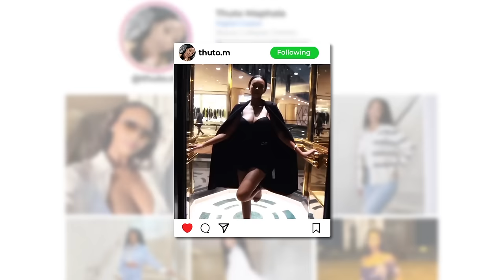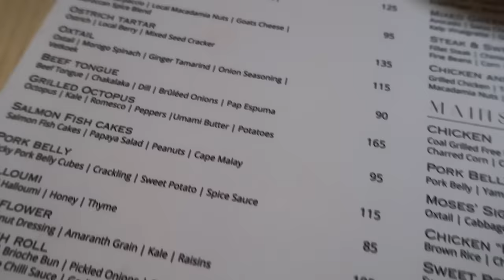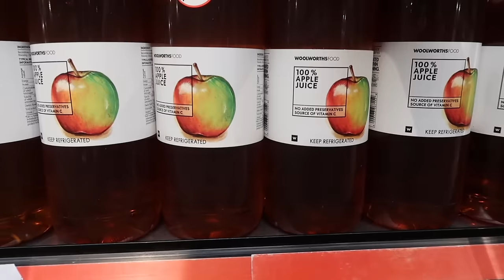VLOG: GIRL CHAT ,LIFE ON SOCIAL MEDIA ,DATE NIGHT AND TRY ON HAUL ZARA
Hey dolls , hope ya'll been good, enjoy this vlog xoxo